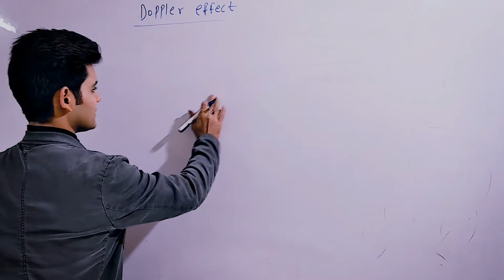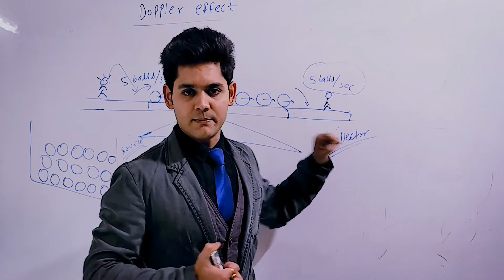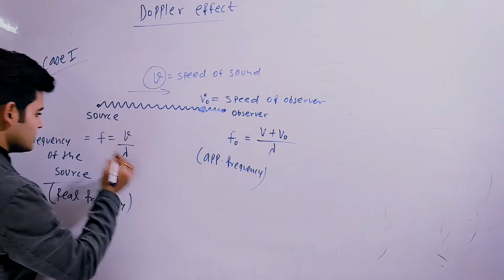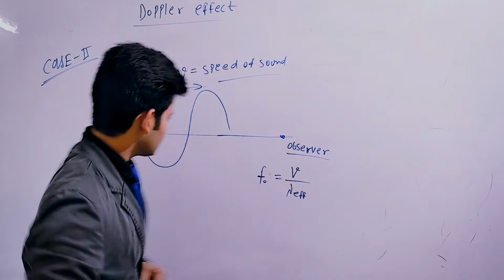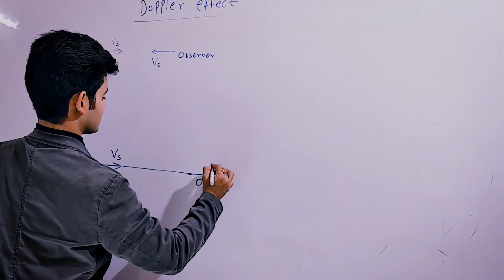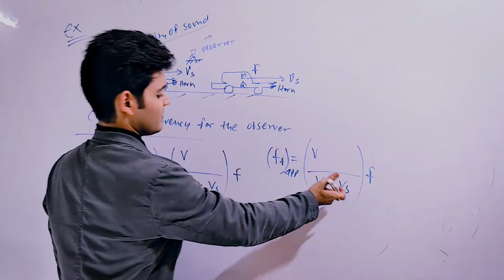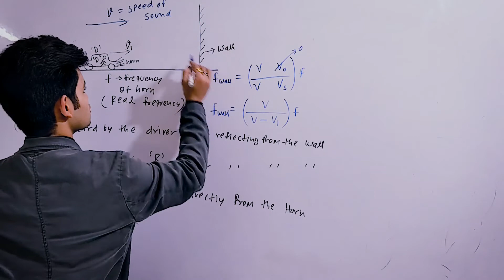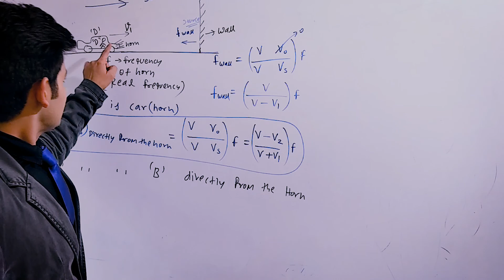SOUND WAVES |Lec-8| Doppler Effect — Part – 1 |Physics for IIT-JEE/NEET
||LECTURE - 8 |  Doppler effect — Part – 1

||LECTURE - 1|

SOUND WAVES, BEAT FREQUENCY & DOPPLER EFFECT:-

This is a course as SOUND WAVES, BEAT FREQUENCY & DOPPLER EFFECT especially for IIT-JEE Mains, Advanced, NEET & AIIMS aspirants